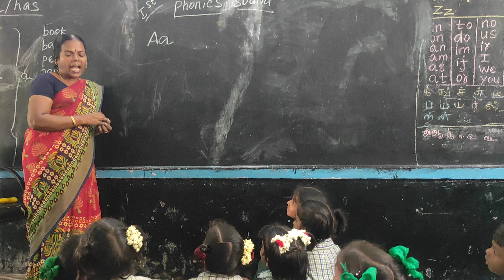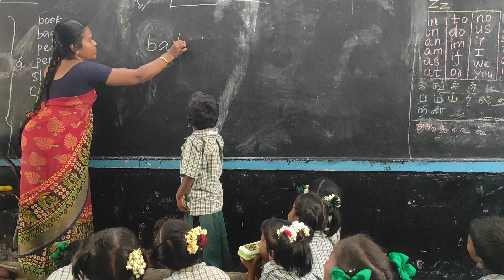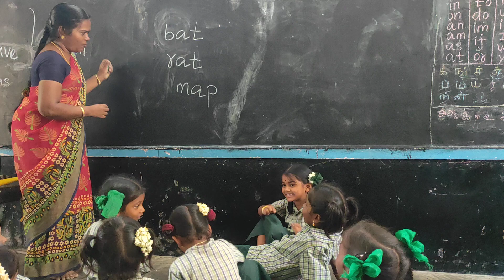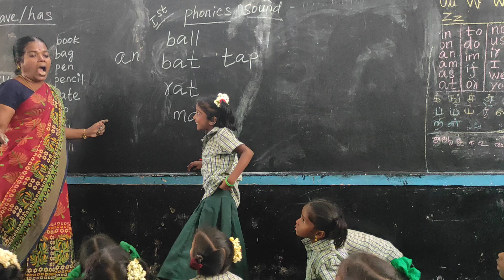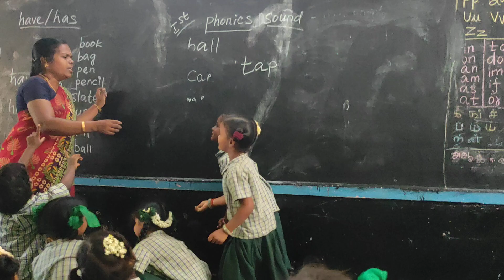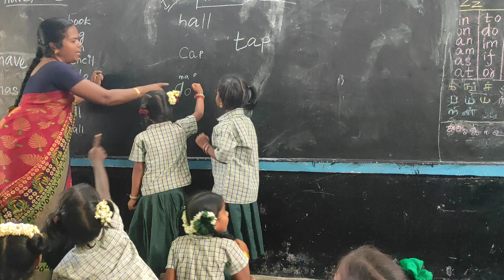English reading practice 1st std 9-10-24